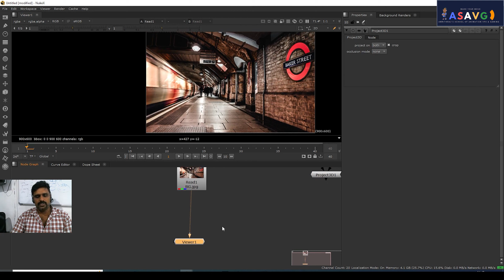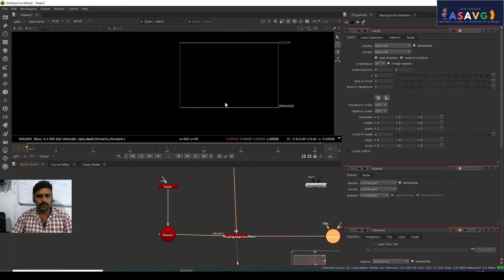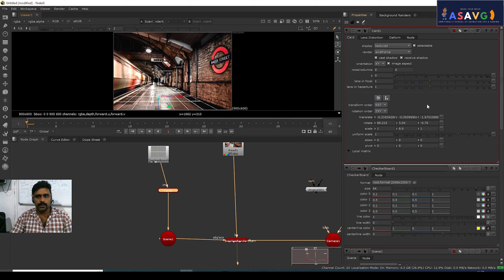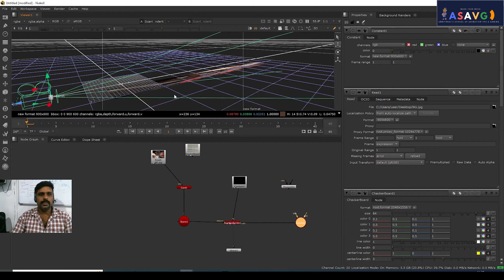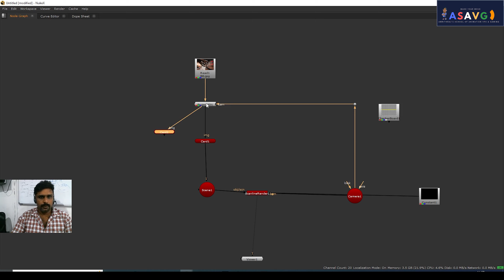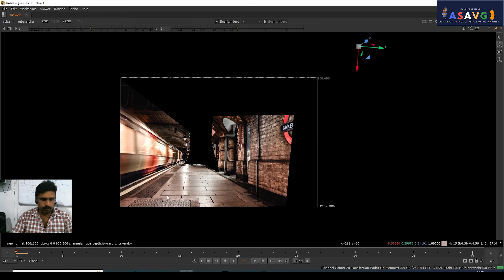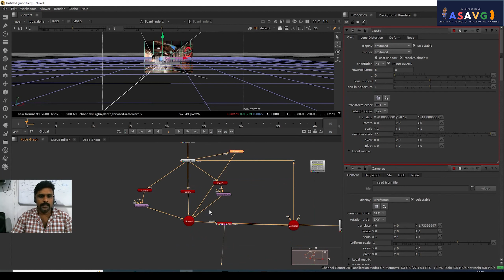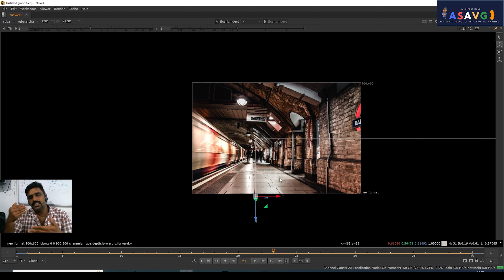nuke Advanced Camera Projection